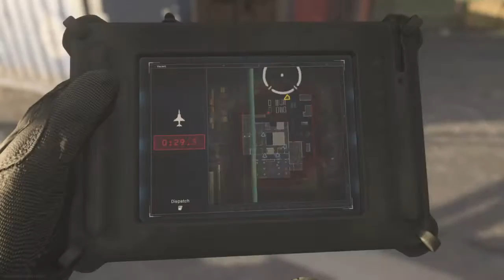My BEST GAME EVER In Call of Duty: Modern Warfare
Bro